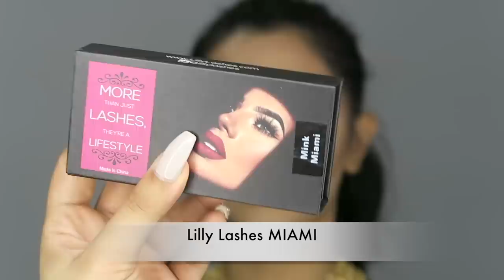Indian/Bollywood/South Asian Bridal Makeup | Start to Finish | Mona Sangha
Located in Vancouver, BC Canada

PRODUCT USED IN THIS VIDEO, IN ORDER OF APPEARANCE:
-MAC STUDIO FIX MOISTURIZER
-FARSALI UNICORN ESSENCE
-MAC PREP & PRIME PEACH LUSTRE
-STELLAR BEAUTY LIMITLESS CONCEALER
-NARS NATURAL RADIANT LONG WEAR FOUNDATION "STROMBOLI & BARCELONA"
-HOURGLASS VANISH FOUNDATION STICK "CHESTNUT"
-LAURA MERCIER TRANSLUCENT POWDER
-MAC FIX+ SPRAY
-ANASTASIA BEVERLY HILLS CONTOUR KIT
-MAC "MOCHA" BLUSH
-BECCA "MOONSTONE" HIGHLIGHTER
-STELLAR BEAUTY ABSOLUTE MASCARA
-LILLY LASHES "MIAMI"
-MAC "WHIRL" LIP LINER
-INGLOT #77 GEL LINER